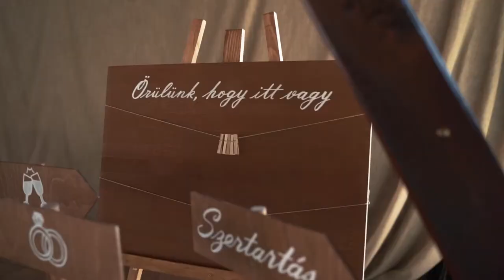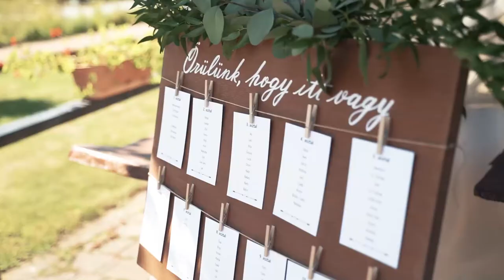Györgyi & Péter Wedding Highlights | Sony A7II + Tamron 28-75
▶ Gear used:
- Sony A7III
- Tamron 28-75 F2.8
- Meike MK-A7II Pro
- Gobe 67mm variable ND filter ND8-128
- Aputure AL-M9 Amaran LED Mini Light
- Stock footages: Pexels.com